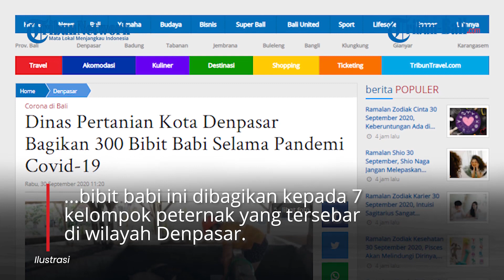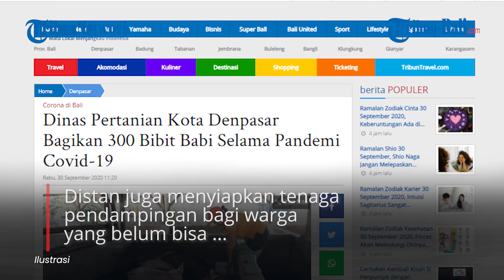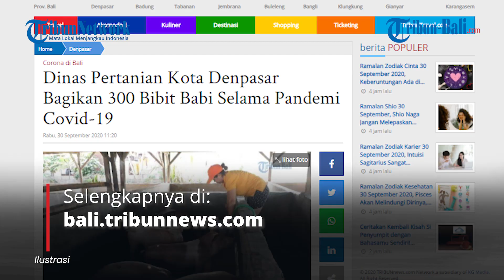Dinas Pertanian Kota Denpasar Bagikan 300 Bibit Babi Selama Pandemi Covid-19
Selama pandemi Covid-19 ini, Dinas Pertanian Kota Denpasar membagikan bibit babi kepada peternak di Kota Denpasar, Bali.
Adapun bibit babi yang dibagikan ini sebanyak 300 ekor.
Plt Sekretaris Dinas Pertanian Kota Denpasar, IGA Puspayeni mengatakan, bibit babi ini dibagikan kepada 7 kelompok peternak yang tersebar di wilayah Denpasar.
Adapun nilai untuk bantuan bibit babi ini sebesar Rp. 267 juta.

(IAG)